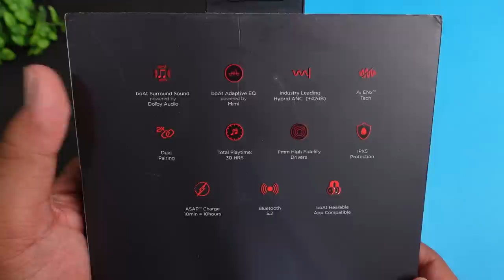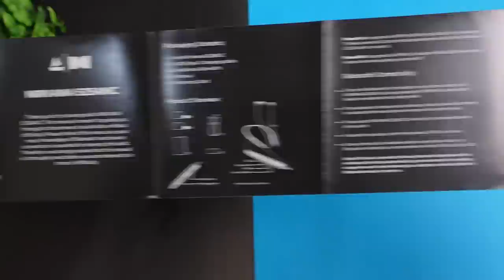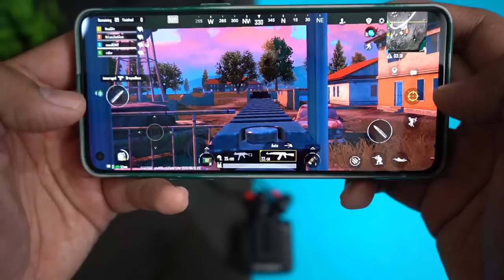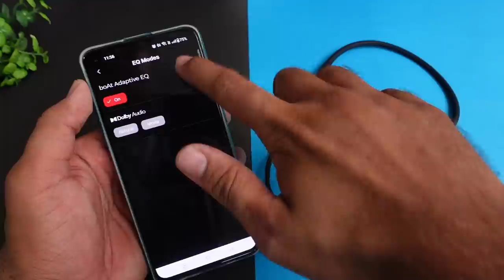boAt Nirvana 525ANC Neckband with Dolby Audio & Hybrid ANC ⚡⚡ Detailed Review ⚡⚡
boAt Nirvana 525 ANC Neckband with Dolby Audio & Hybrid ANC ⚡⚡ Detailed Review ⚡⚡

Some of the key features of the Nirvana 525ANC True Wireless include:
1. Drivers: this neckband supports 11mm High Fidelity Drivers that give you high-class sound quality.
2. ANC – this neckband delivers 42+ Db hybrid active noise cancellations so you can enjoy your favorite music and play games without any disturbance.
3. Call quality: ENX technology infused with the power of Artificial Intelligence algorithm, can actively and significantly reduce surrounding noise such as office chatters, noisy traffic, etc.

4. Battery Life: These neckbands come with a charging case that provides additional battery life. Just charge this neckband for 40min and get 30HRS playtime and quick charging so charge it for 10min and get 10 hours of playtime.

5. Connectivity -: this neckband support 5.2 Bluetooth connectivity and ranges upto 10meter.
6. Water resistance: - with IPX5 Sweat and Water Resistant you can easily use this earbud during a workout or running in a park without worrying about sweat and dust.

CONTENT

00:00 - Intro
01:31 - UNBOXING
02:11 - Product Overview
03:34 - Specifications
04:22 - Button Controls
05:40 - ANC Feature
06:21 - Application Overview
07:46 - Gaming Test
08:39 - Music & Bass Experience
10:26 - Calling Test
11:39 - Product Ratings & Verdict

This Video is all about "boAt Nirvana 525ANC Neckband with Dolby Audio & Hybrid ANC ⚡⚡ Detailed Review ⚡⚡"